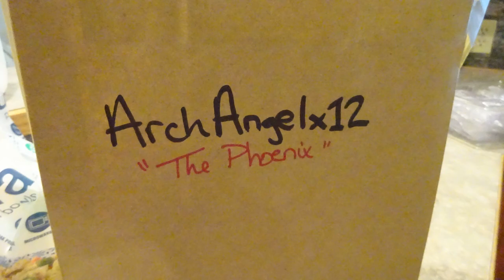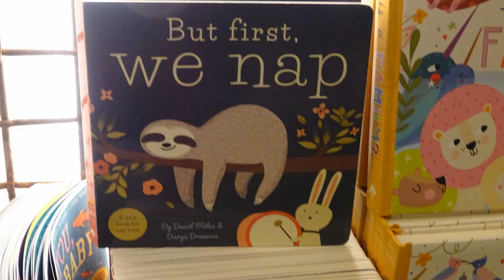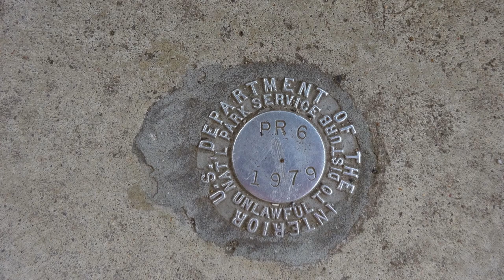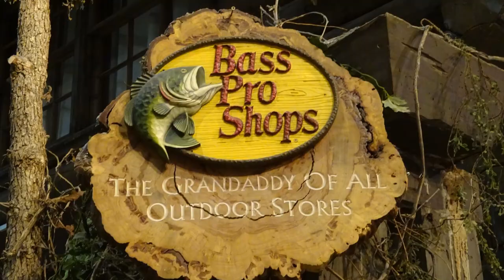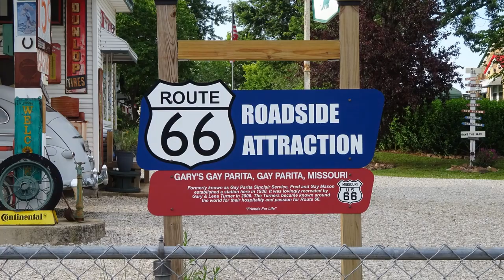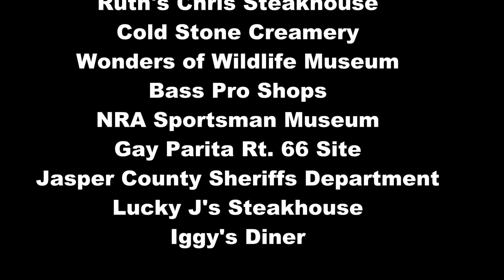youtube video #-7QZASLRbhs